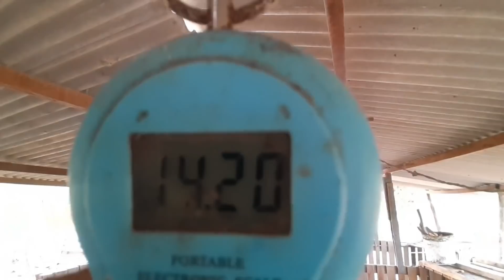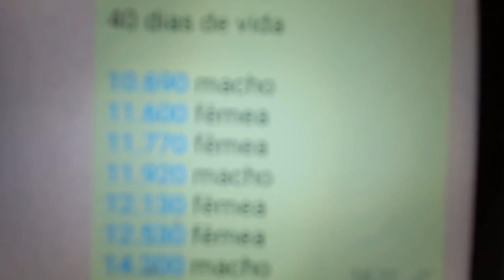porco pietran com 40 dias de vida com 14 kilos e 200 gramas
criação de porcos pietran